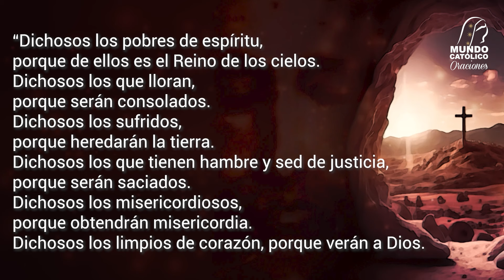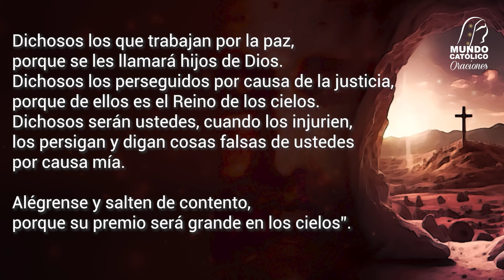Evangelio del viernes 1 de noviembre 2024 - Solemnidad de todos los Santos. No sólo nos llamamos...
Solemnidad de todos los Santos. No sólo nos llamamos hijos de Dios, lo somos.

Viernes de la XXX Semana del Tiempo Ordinario
Solemnidad de Todos los santos

Cuenta CitiBanamex
Sucursal 7003
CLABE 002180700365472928